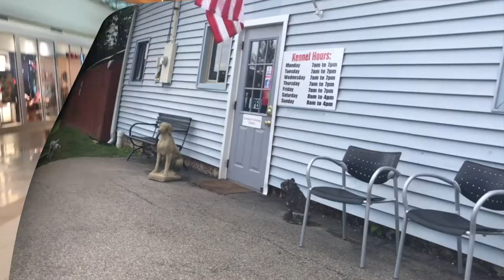AMAZING TRANSFORMATION OF "FLASH" THE AUSSIE DOODLE